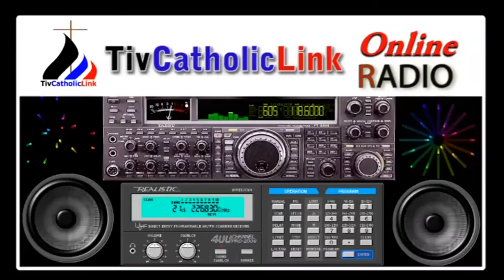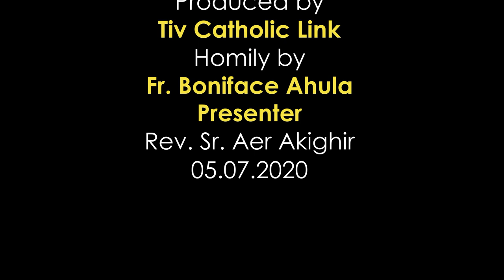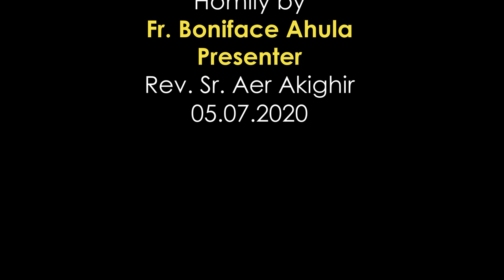Mpase u Lohodedoo u Lahadi u sha 14 ken Shie u Gbilinii ken Inyom i A, sha zwa u Fada Boniface Ahula